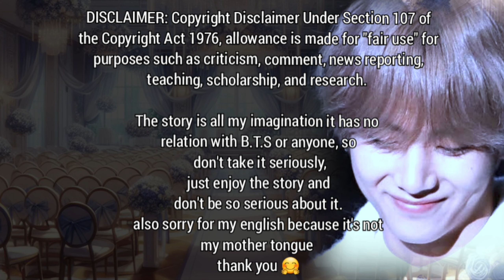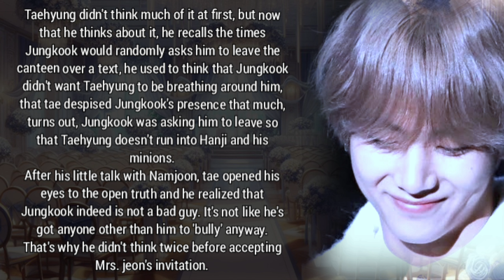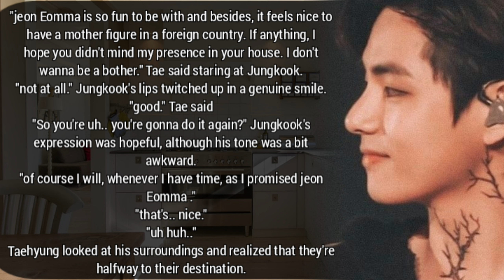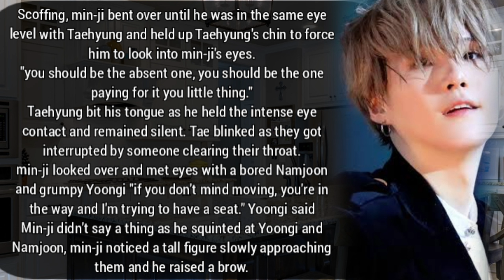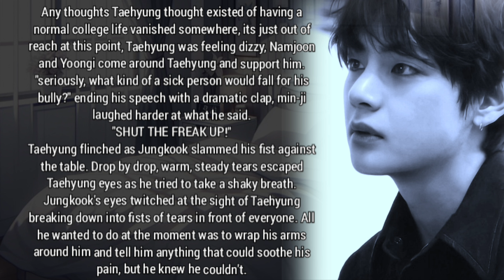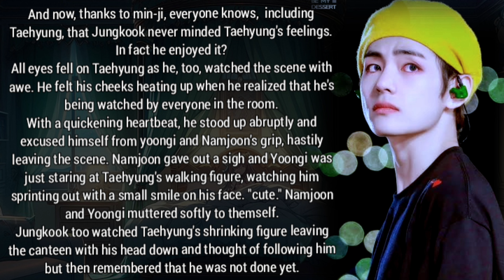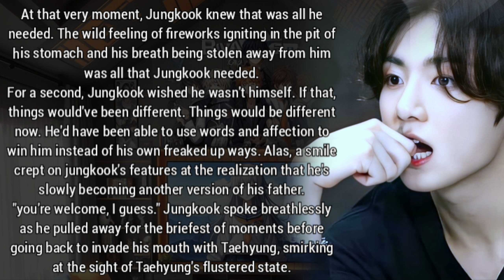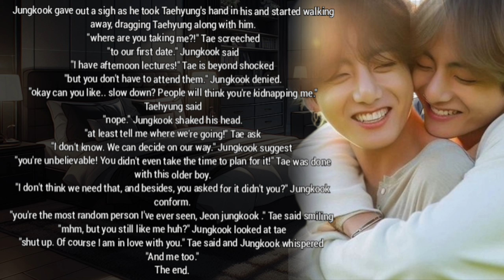[Taekook oneshot 3/3] his bully become his Bodyguard when The bad boy of school call him mean names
[Taekook oneshot 2/3] his bully become his Bodyguard cause The bad boy of the school call him mean names

Taehyung is transferred student of thai but he become a punching bag for the most handsome  boy and athlete of the school.
but out of sudden his bully Jungkook become his Bodyguard becomes the bad boy of the school call tae mean names.